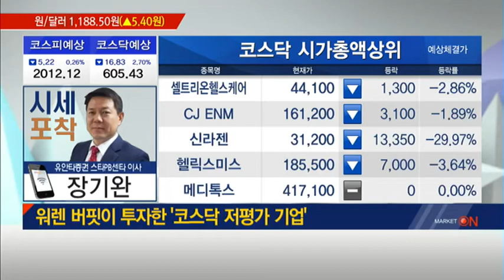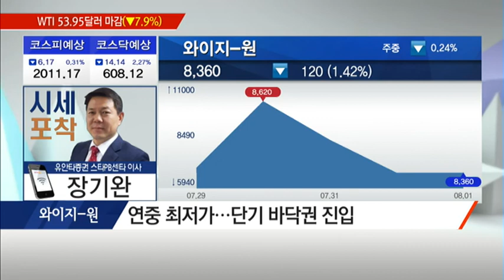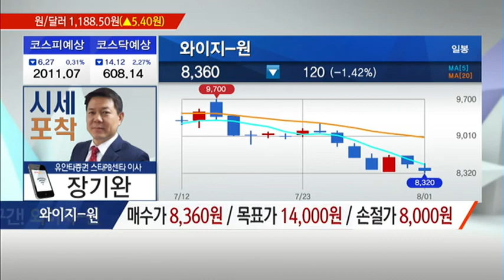[시세포착] 워렌 버핏이 투자한 '코스닥 저평가 기업' / (증시, 증권)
08/02 출발! 마켓온 2부